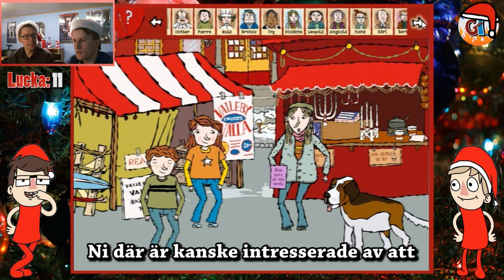GejmTajm: LasseMajas Detektivbyrå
Så var det åter igen inne på de sista dagarna av julen och här kommer därför den sista julgejmtajmen för iår som en liten present till er alla! Därför vill vi också passa på att önska er alla en riktigt god jul och ett gott nytt år från oss alla här på Psykakuten Production!

Felix och Johan ger sig an barndeckarna Lasse och Maja och deras spel som gjordes i samband med julkalendern samma år (2006). Ett spel fyllt med intressanta, konstiga och idiotiska mysterier. För att ni själva ska få chansen att lösa mysterierna och få ut den fulla upplevelsen, rekommenderar vi att ni spelar detta spelet själva någon gång!

Köp tröjor här!

Gå gärna in och gilla vår GejmTajmsida där knasiga saker dyker upp!

Glöm inte att Subscriba och gilla oss på Facebook